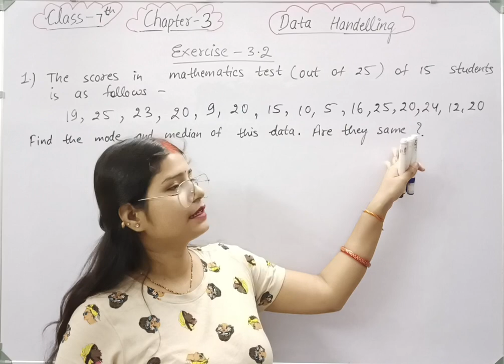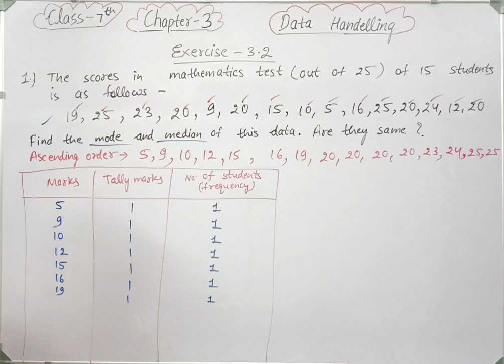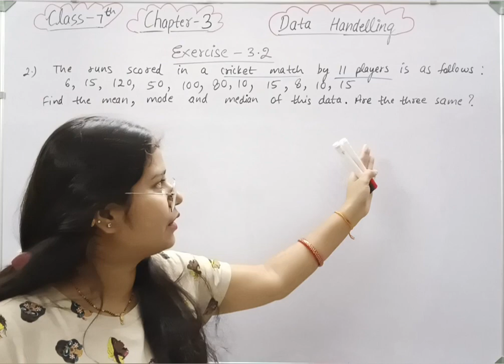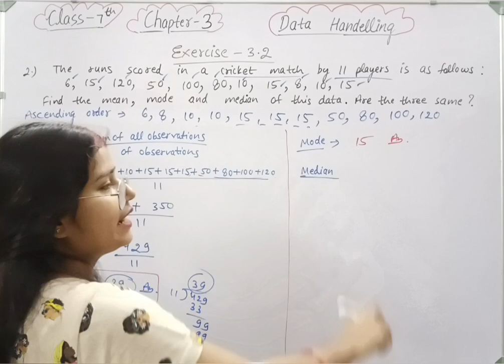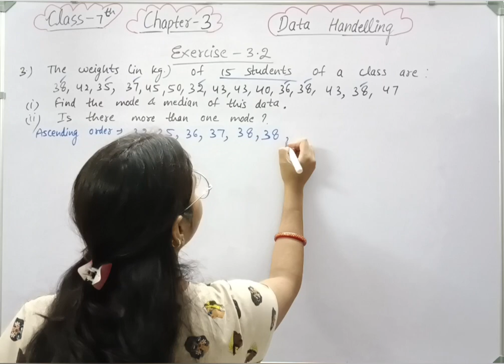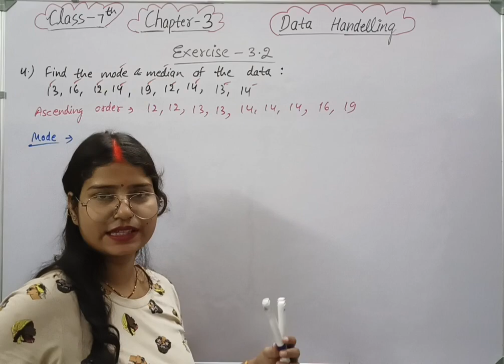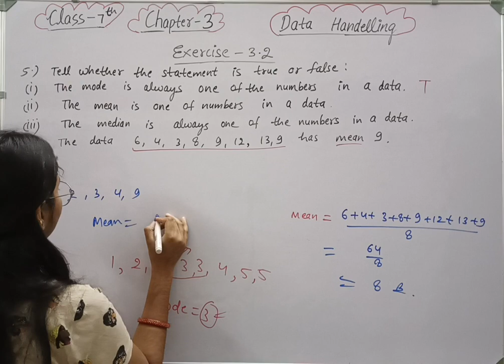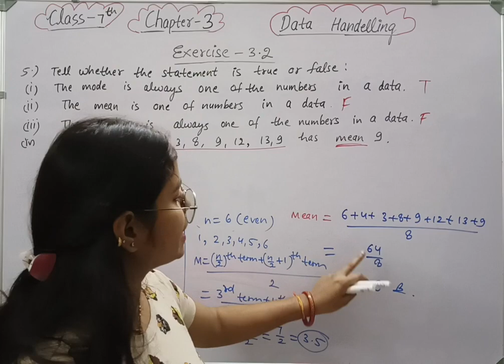Exercise 3.2 - Data Handling - Chapter 3 - Class 7th maths - NCERT | Maths new syllabus 2023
class 7 maths exercise 3.2 new syllabus.
class 7 maths chapter 3 exercise 3.2 new syllabus.
class 7 maths exercise 3.2 new syllabus 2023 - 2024.
class 7 maths chapter 3 Data Handling  new syllabus.

Welcome to Mathematics Farm . In this video we will be discussing CBSE Class 7 Maths Chapter 3   Data Handling | Exercise 3.2 solution | NCERT Explanation .
class 7 maths chapter 3 Data Handling .
class 7 maths exercise 3.2 NCERT
class 7 maths exercise 3.2 solution
Exercise 3.2 full  class 7 maths
full exercise 3.2 class 7 maths chapter 3